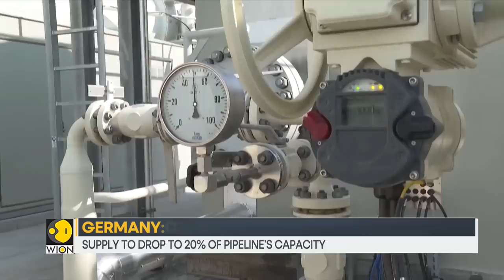Gazprom to make drastic cut to Europe's gas supply | Nord Stream 1 supply to be cut further | WION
Russian energy giant Gazprom has said that he has once again drastically cut EU supplies through its main pipeline Nord Stream 1 due to maintenance work and this comes as fear of acute gas crunch continues.